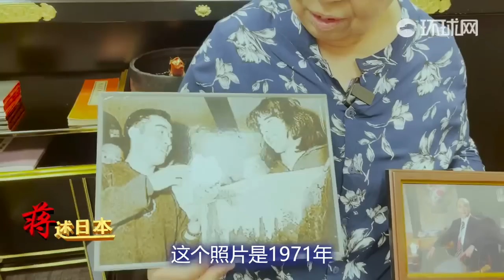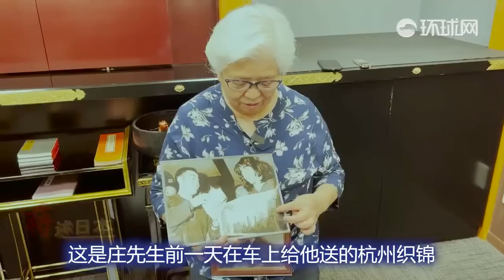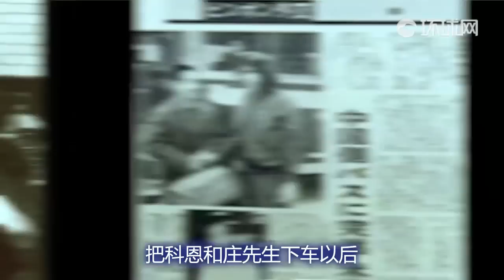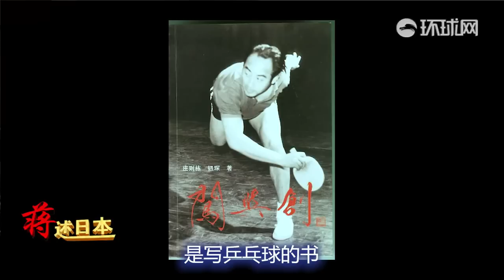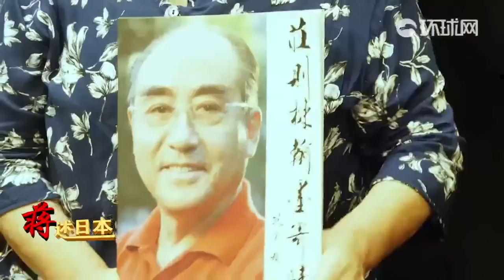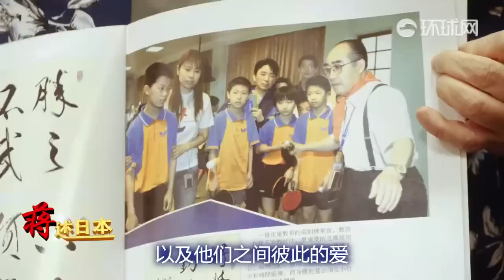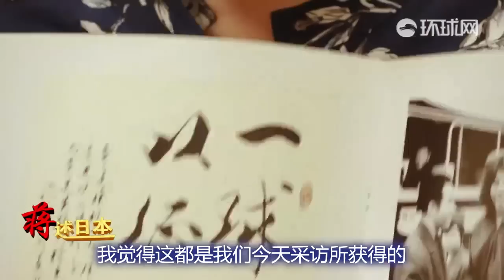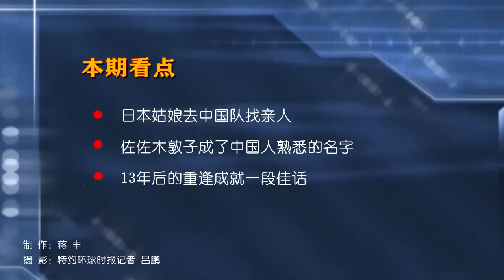蒋述日本：乒乓之恋，听佐佐木敦子亲述她与庄则栋的情缘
“小球转动大球”，这是新中国外交史上最为值得纪念的经典之一。1971年在日本名古屋举行的第三十一届世界乒乓球锦标赛，成为中美两国破冰的新契机。而在这场在日本举行的乒乓球赛事50周年纪念时刻来临之际。《人民日报海外版》日本月刊总编蒋丰在东京采访了当年“小球转动大球”故事的核心主角之一的已故中国著名乒乓球国手庄则栋的妻子佐佐木敦子女士，听她讲述自己和庄则栋那些鲜为人知的故事。